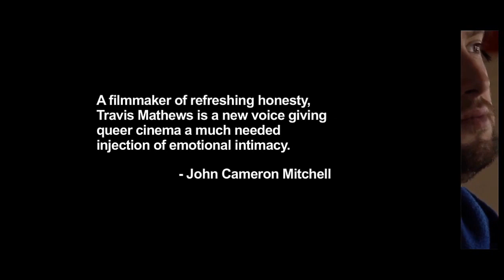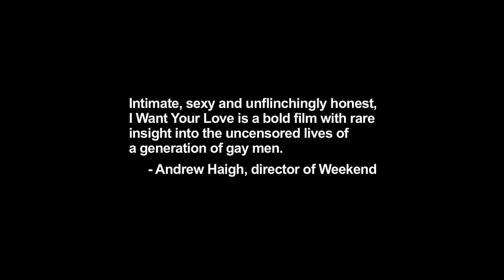I Want Your Love Trailer (2012)